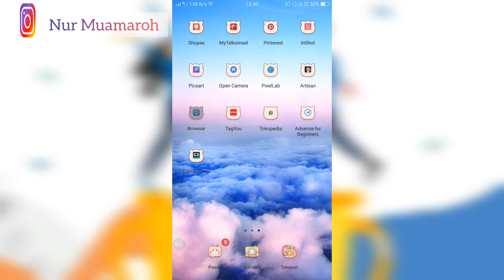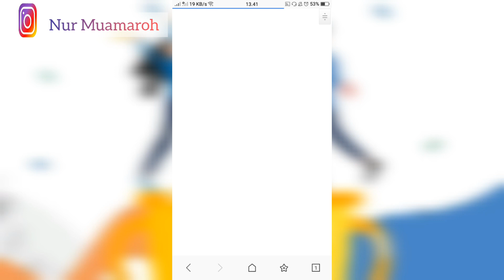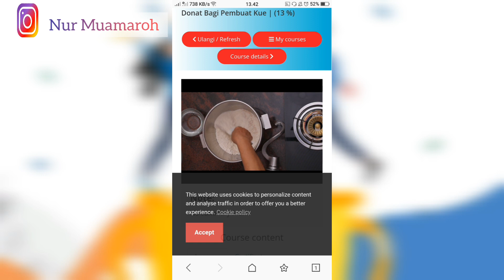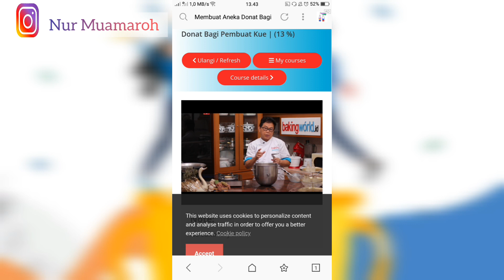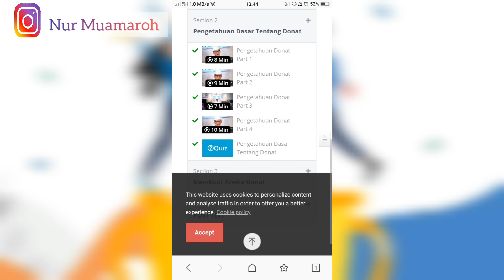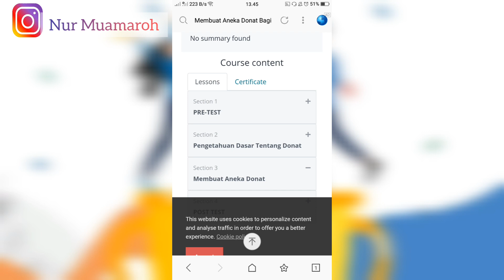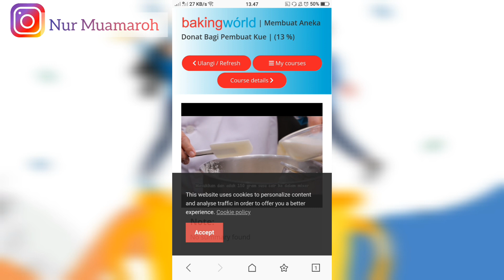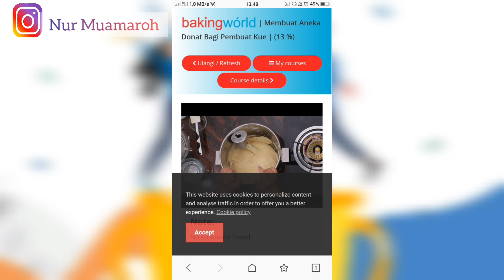CARA MEMPERCEPAT VIDEO PELATIHAN PRAKERJA HINGGA INSENTIFE CAIR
hallo teman-teman  peserta kartu prakerja ,di video kali ini aku akan memberi tau informasi cara video pelatihan prakerja macet, video pelatihan prakerja di block, video pelatihan prakerja loading terus, video pelatihan prakerja tidak bisa di akses, dab cara mempercepat video pelatihan prakerja , simak video nya sampai habis agar mudah di mengerti.

 Follow Instagram ku ya ⬇⬇⬇
@Nur muamaroh

,pelatihan mudah di prakerja, pelatihan termudah, pelatihan termudah tanpa webinar, pelatihan termudah di bukalapak, pelatihan mudah prakerja gelombang 20, pelatihan termudah gelombang 20, pelatihan termudah prakerja gelombang 20